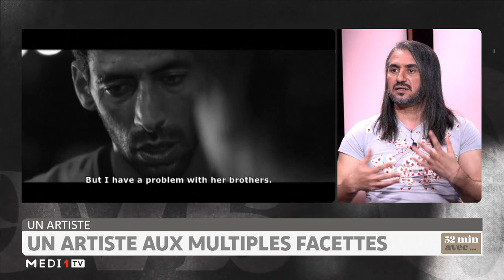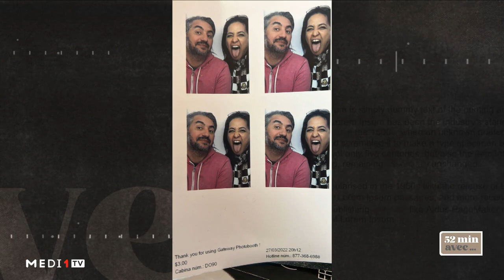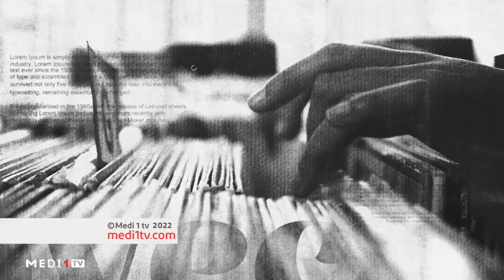52 minutes avec Hicham Lasri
52 minutes avec Hicham Lasri